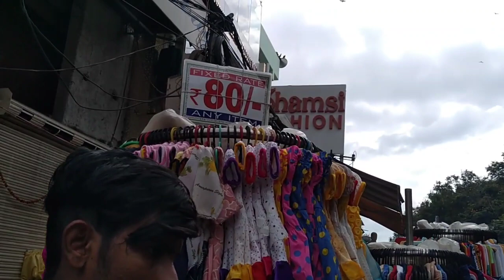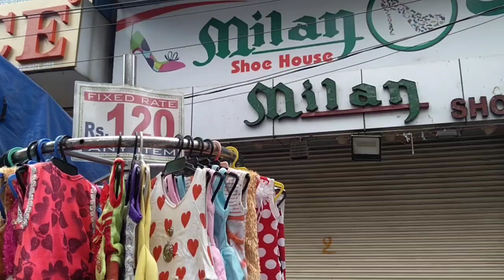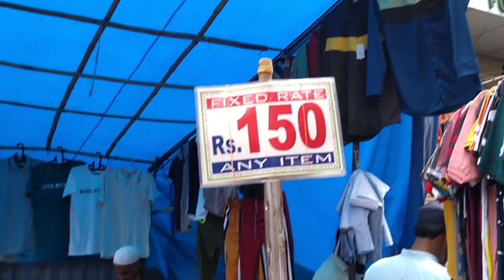Madina Pattar gatti very Low price street shopping😍